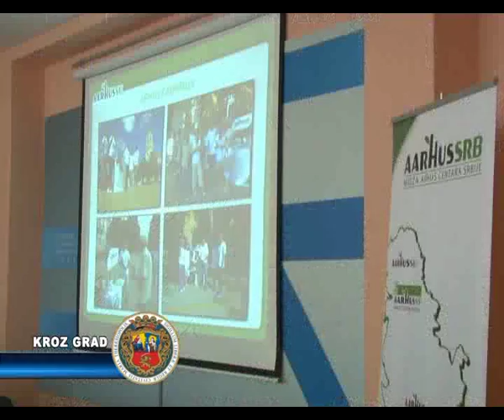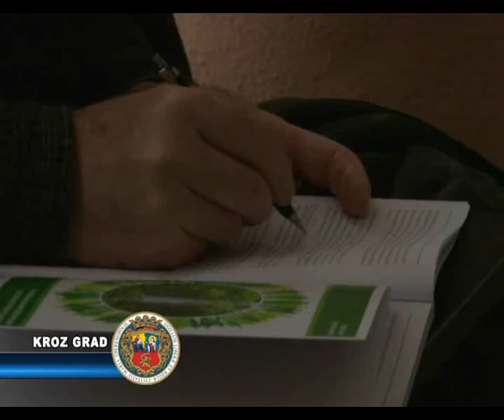Regionalni Arhus centar obeležio 3 godine rada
Regionalni Arhus centar danas je obeležio tri godine rada i postojanja. Formiran je 2011. godine potpisivanjem Memoranduma između Ministarstva zaštite životne sredine, Grada Subotice i Otvorenog univerziteta uz podršku Misije OEBS-a u Srbiji. Tim povodom održan je skup, na kom je predstavljen dosadašnji rad Centra kroz dokumentarni film, kao i prezentacija „Nacrta platforme za unapređenje ekološkog statusa Palićkog jezera i njegove okoline". Skupu je prethodilo simbolično sađenje stabla ispred zgrade Otvorenog univerziteta.  Tri drveta različite veličine, prema rečima Snježane Mitrović, simbolišu tri stuba Arhuske konvencije.

„ Jedno drvo je više od ostalih. Ima oko metar i predstavlja prvi stub,a to je pravo na informaciju. Druga dva stuba, a to su  učešće javnosti u odlučivanju i pravo na pravnu zaštitu, koja su na nižem stupnju,  simbolišu dve magnolije. Nadamo se da će stasavanjem drveća, jačati i sva tri stuba konvencije." -- objašnjava Snježana Mitrović iz  Regionalnog Arhus centra.

Tokom tri godine Regionalni Arhus centar realizovao je mnoge projekte, održao više od 70 seminara i okruglih stolova na brojne teme.Broj učesnika se meri stotinama, a kao jedno od najvažnijih dostignuća ističu usvajanje Deklaracije Subotica bez GMO. Aktivnosti Centra u narednom periodu biće usmerene na građane, posebno na Mesne zajednice, kako bi učestvovali  u donošenju odluka, pogotovo u javnim raspravama vezanim za procenu uticaja objekata na životnu sredinu.

„Tražićemo od lokalne samouprave da sve odluke i akte, pre nego što donesu u gradskom parlamentu , daju na javne rasprave."- naglašava Mitrović.

 Predstavnica Misije OEBS-a u Srbiji, Olivera Zurovac Kuzman kaže da je  Arhus centar  stvorio sponu između izabranih organa vlasti i organizacije civilnog društva, čime su ostvarili svoj cilj i doprineli stvaranju bolje i zdravije  životne sredine.

"Sve ovo vreme, oni su bili kordinatori aktivnosti između lokalnih, pokrajinskih i republičkih organa sa biznis sektorom, medijima, poljoprivrednicima kao i svim zainteresovanim stranama koje žele da učestvuju u održavanju zdravije životne sredine koja će biti bezbednija za njih i njihovu decu." -- rekla je  Zurovac Kuzman.

Pokrajinski sekretar za urbanizam, graditeljstvo i zaštitu životne sredine dr Slobodan Puzović, istakao je značaj učešća javnosti u očuvanju osnovnih parametara životne sredine. Upravo su Arhus centri oni koji treba da okupe udruženja građana koji se bave zaštitom životne sredine i da šire svest o tim pitanjima. Kao i da bi sve ono što se radi, kako bi se otvorila nova radna mesta i privredni pogoni, bilo u skladu sa očuvanjem životne sredine i zadovoljilo postulate održivosti, naglašava Puzović.

„ Zbog toga mi Arhus centre apsolutno podržavamo. Pokušavamo da budemo partneri i da obezbedimo odgovarajuća sredstva za njihov rad. „- kazao je  Puzović.